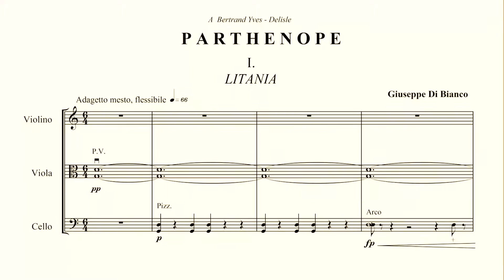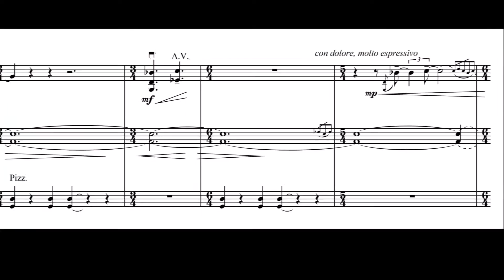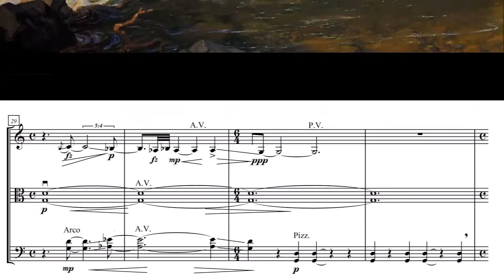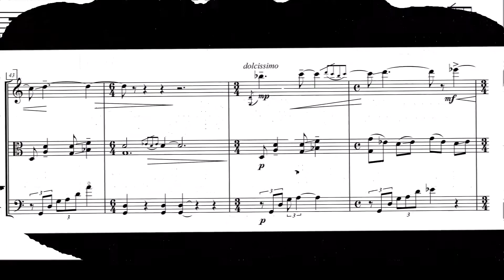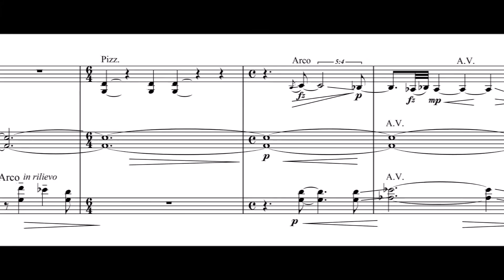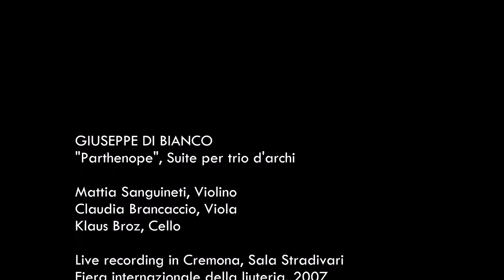Giuseppe Di Bianco - Parthenope (I. Litania)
Giuseppe Di Bianco : "Parthenope",  Suite for string trio
Mattia Sanguineti , Violin / Claudia Brancaccio, Viola / Klaus Broz, Cello
Live recording, "Festival Internazionale della Liuteria", Sala Stradivari, Cremona

Il richiamo al mito della sirena Parthenope - vinta da Orfeo e poi da Ulisse, che si lascia morire in un canto struggente nel mar Tirreno, e dal cui corpo nasce “Palepolis” / novella “Neapolis”, costituisce il necessario punto di partenza, prologo ineludibile e matrice mitica da cui scaturisce il richiamo al senso di appartenenza.
La valenza della memoria,  la presenza del passato.
In questo ossimoro è racchiusa tutta la pienezza di un dialogo incessante, che attraversa il dibattito critico-artistico tra un “prima” e un “poi” lungo la linea del tempo; lavoro della memoria atto ad analizzare e ricostruire incessantemente il passato alla luce del presente, attribuendogli ogni volta significati nuovi e contribuendo alla costruzione delle identità individuali e collettive.